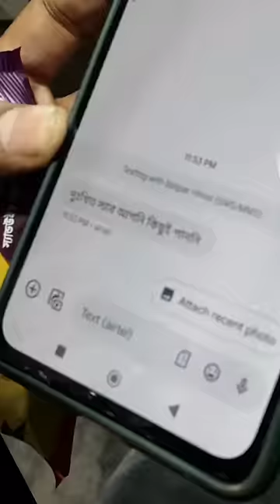এটাই Business 😀 Just Fun 😜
himel | dhaka zone | team dz | Himel Dz